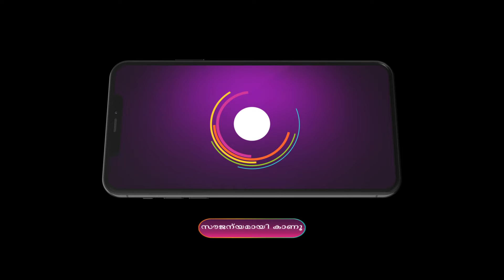പലഹാരം കഴിക്കാൻ ഐശ്വര്യ വിസമ്മതിക്കുന്നു - Shyamambaram | Ep - 522 | Best Scene 1 | Zee Keralam